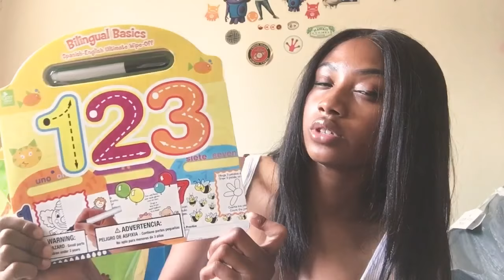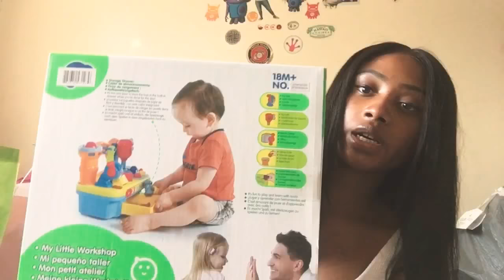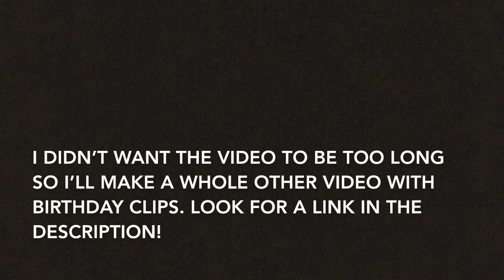AMARI’S 1ST BIRTHDAY| PRESENTS SHOWOFF